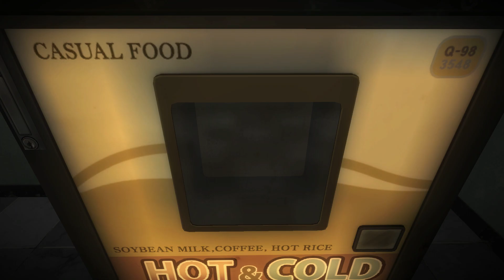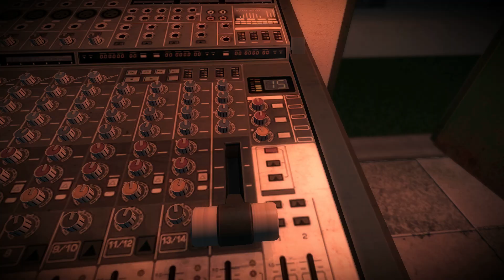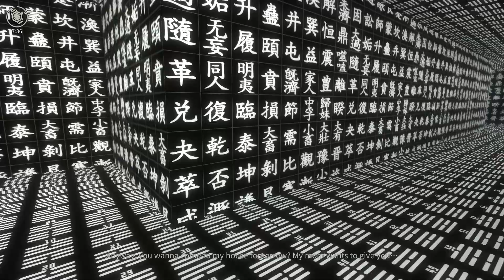WhiteDay | Part 7 - Finale | Chaal Ka hua Pardafash | Hindi Commentary Gameplay | Horror Gameplay